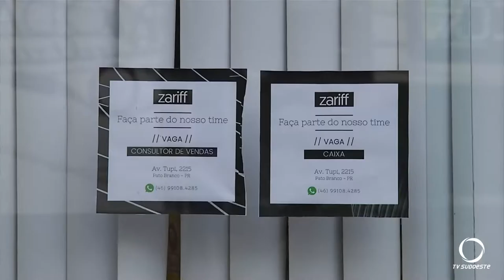Comércio pato-branquense está otimista para o segundo semestre